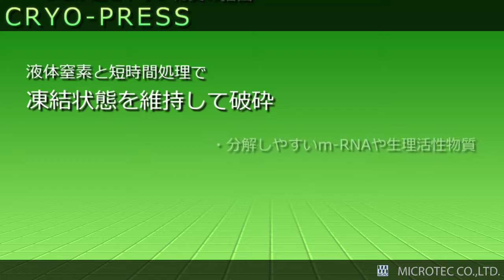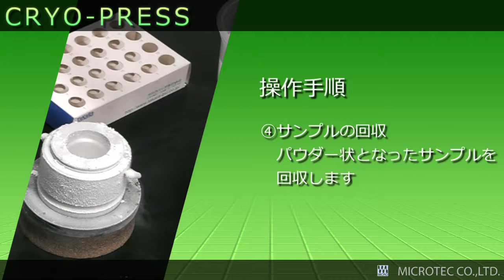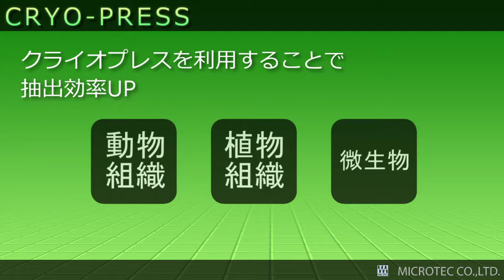クライオプレス 製品紹介【凍結破砕装置】㈱マイクロテック・ニチオン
㈱マイクロテック・ニチオン　凍結破砕装置　クライオプレス
強固なサンプルを凍結し、短時間で粉砕する前処理装置です。

クライオプレスは液体窒素で凍結したサンプルを強力な衝撃を与えて粉砕します。
軟骨や筋組織などの弾力がある強固な組織片や藻類や酵母などのサンプルに使用します。
また、熱や酵素反応などで分解を受ける成分の抽出に適しています。

液体窒素で冷却したサンプルは脆くなり、代謝が止まり状態が固定されます。
これをコンプレッサーと接続したハンマーで連続的に衝撃を与えて、粉砕します。

シンプルな操作方法で誰にでも簡単に凍結破砕が行なえる装置です。
取扱い手順は動画をご参考ください。